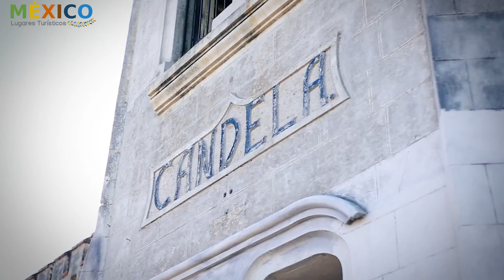Descubre Candela Coahuila Pueblo Mágico en menos de 3 minutos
Candela Coahuila Pueblo Mágico - Un bello lugar en el desierto.

Fundada en 1690 como la misión San Bernardino de la Candela. Su fundador fue Alonso de León, el Mozo que gobernó territorios que actualmente abarcan los estados de Nuevo León y Coahuila.

Es un pueblo lleno de historia ubicado en la zona centro de Coahuila con atractivas plazas como la Plaza Principal, y la Plaza Hidalgo, así como su tradicional calle Simón Bolívar.

Si te gustan los eventos de rodeo Candela es el lugar correcto, ya que aquí se llevan a cabo más de 15 eventos de rodeo al año.

En Candela encontrarás bonitos tejidos y bordados, así como cestas y muebles rústicos realizados con palmas y otras fibras naturales.

Si te gustan las excentricidades culinarias puedes probar la víbora de cascabel que se sirve en caldos o como chicharrones.

Los Sitios Imperdibles en Candela
La Plaza Benito Juárez que es la Plaza Principal es un oasis de paz con un kiosco rodeado de áreas verdes y bancas de hierro forjado. Hay varias edificaciones a su alrededor como la Parroquia de San Carlos Borromeo que data de 1694 en donde se destaca su techo de viguería y su campanario..

Este templo cuenta con una torre de dos cuerpos y su fachada es sencillo con un techo de viguería. En su interior se destaca la imagen de San Carlos Borromeo.

Una de las construcciones más emblemáticas del pueblo es su estación de ferrocarril que se ubica a 18 km de la localidad. La cual data de la época de la Revolución, ya que Carranza en agradecimiento al apoyo de la población ordenó la construcción de esta estación. Tiene una edificación muy peculiar que recuerda una fortaleza medieval.

Experiencias inolvidables en Candela
Se ubica en el corridor del río Candela, cuerpo de agua con aguas transparentes en tono turquesa. A lo largo de su ribera se han ubicado varios balnearios en donde se puede disfrutar de las las cristalinas aguas en medio de un bello paisajes de frondosis árboles como: Ojo Caliente, Los Carricitos y Las Lajitas. Todos estos son excelentes lugares para acampar y hacer un día de campo con un bello paisaje boscoso.

Las Lajitas es ideal para pasar un día en familia o con los amigos, hay lugares para nadar y asadores y senderos para caminar.

La Presa de las Higueras cuenta con un balneario de aguas termales y ofrece paseos a caballo, facilidades para pescar, practicar canotaje y pasear en cuatrimotos, entre otras actividades.

Ojo de Agua es un otro balneario de aguas termales a las que se les atribuyen propiedades curativas por los minerales disueltos que contienen.

La Presa de la Higueras es una muy buena opción para paseos en kayak.

El Cerro del Frentón, esta considerado como uno de los mejores lugares para practicar la escalada y el rappel en el norte del país. Aquí se encuentra la Cueva de los Murciélagos que alberga aproximadamente a 3 millones de esta especie de mamíferos, por lo que es todo un espectáculo apreciar su entrada y salida de la cueva.

Las Grutas de Candela, las cuales se localizan a 10 minutos del poblado y en donde se pueden observar cuevas, grandes salones y ríos subterráneos.

Otro de los atractivos naturales de la zona es la Meseta de Cartujanos, llamado así por los conquistadores españoles que encontraron en el territorio guerreros de alta estatura. Esta meseta esta a 843 msnm y en la cima se conservan vestigios de una hacienda del siglo XIX entre los que se encuentran la casa grande, la capilla y la fuente. En la meseta también se ubican algunos sitios en donde hay pinturas rupestres.

El Huizachal es otra zona rica en petroglifos y esta cerca de los límites con la ciudad de Monclova. Algunos de estos petroglifos muestran figuras antropomorfas y figuras de animales.